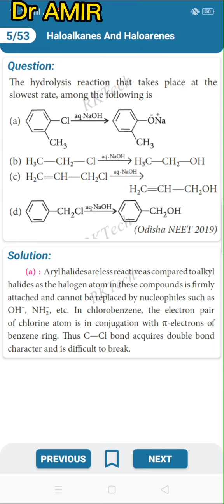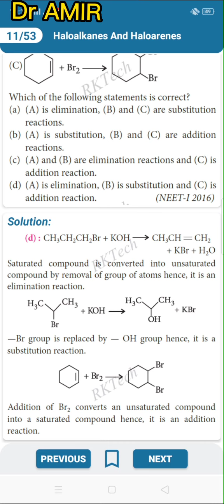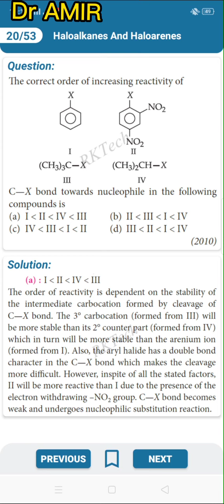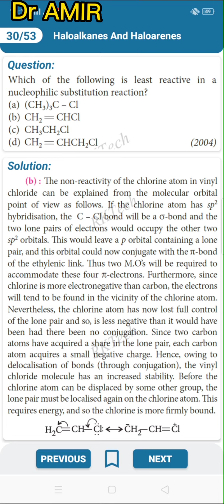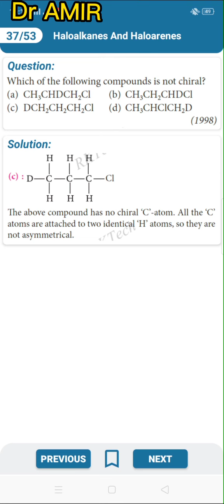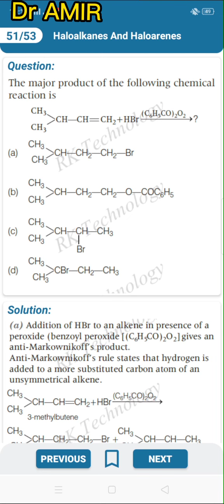MCQs on HELOALKANE AND HELOARENES with solutions/MCQs chapter wise MCQs with solutions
MCQs on HELOALKANE AND HELOARENES with solutions
MCQs on chemistry chapter wise MCQs with solutions

Chemistry chapter wise MCQs with solutions
chapter wise MCQs with solutions
neet lover
nmdcat lover
by Dr AMIR
playlist of MCQs on chemistry chapter wise with solutions

nmdcat group by Dr AMIR ❣️

👇👇 Dr AMIR 495

amirkhattak670❣️❣️❣️❣️❣️❣️

Amir khattak

Dr AMIR with New dream ❣️❣️

Dr AMIR

If you want to support me then this is my easypisa account 👇👇👇
Fida ullah

*‏سُبْحَانَ رَبِّیَ الْاَعْلٰی*
اور جتنا سکون سجدے میں ہے
دنیا کے کسی کونے میں نہیں☞◆♥️🥰                                            *ッ☺️🥰*
‎@Competition Wallah
‎@Biology Pashto Lectures
‎@Biology with Yaseen
‎@Karamat Ali
‎@PakMcqs Official
‎@NMDCAT PHYSICS
‎@Cocktail Chemistry
‎@Pankaj Sir Chemistry
‎@Cocktail Chemistry
‎@Neeta Vikram
‎@VEDANTU NEET MADE EJEE
‎@NEET Chemistry - BeWise Classes
‎@Unacademy Defence Squad
‎@Unacademy JEE
‎@Unacademy India
‎@Pashto Lectures پښتو لیکچرز
belab science
‎@Carewell pharma
‎@Pharmastan - فارماستان
‎@Solution- Pharmacy
‎@Udit Pharmacy
‎@DRx MedLife Pharmacy
‎@Pharmacy wala
‎@Pharmacy by Sanjeev sir
‎@Pharmacy Dictionary By Pushpendra Patel
‎@E Pharmacy Study
‎@Dr. Ahmed Abd El-Rahman (Pharma)
@dr AMIR
@university of Peshawar
‎@PMC Rajasthani
‎@PM Creation tv
‎@NMDCAT LoVers
‎@Engeecon Academy MDCAT Guideline
‎@Quality Coaching Academy QCA
‎@Alakh Pandey
‎@UHS Hardware
‎@EduACS EDUAMBROSIA CONSULTANCY SERVICES pvt ltd